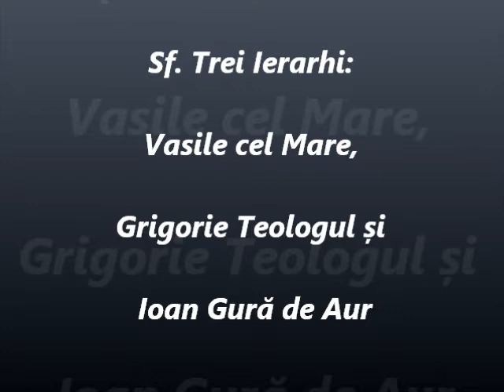Sf. Trei Ierarhi - Predica Părintelui Marius Moşteanu - 30.01.2015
Sf. Trei Ierarhi: Vasile cel Mare, Grigorie Teologul și Ioan Gură de Aur - Predica Părintelui Marius Moşteanu de la Biserica Sf. Nicolae Vechi din Constanţa - 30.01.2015